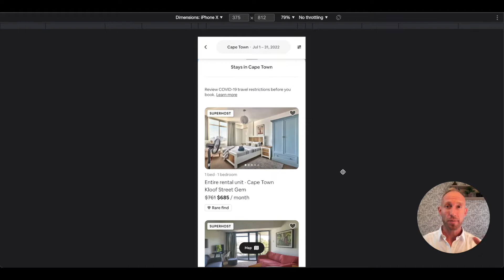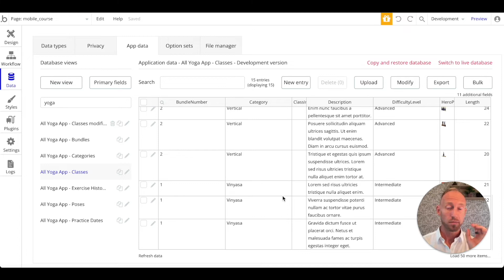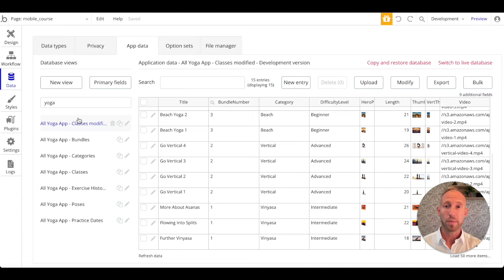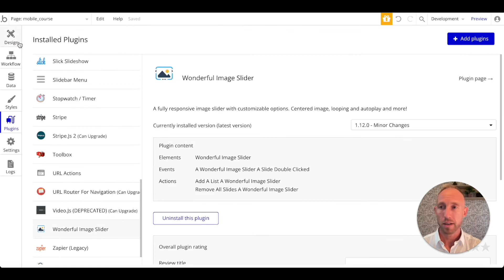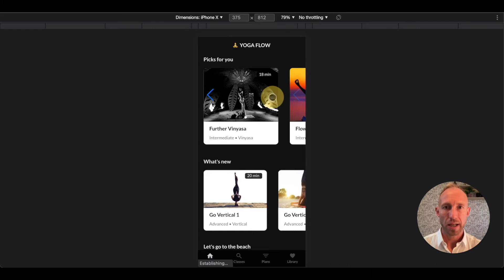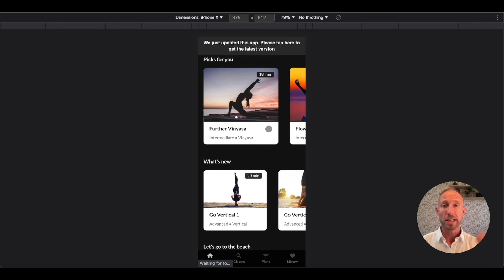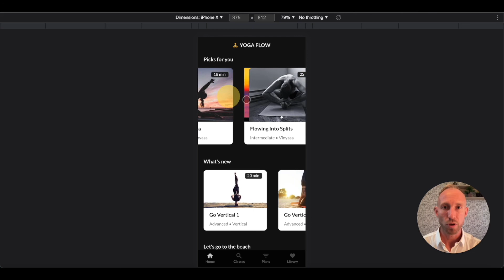Bubble.io Slider - Setup the Wonderful Image Slider Plugin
☝️ Easy enough for beginners, advanced enough for intermediates☝️

This video shows you how to add an image slideshow to your Bubble app using the free Wonderful Image Slider plugin.

0:00 - Intro
0:31- What we’ll build
0:58 - Data for slider
2:56 - Add the slideshow plugin wonderful image slider to Bubble
3:34 - Add slider element to page
3:42 - Data setup in plugin
5:00 - Styling options
5:35 - First preview
5:55 - More styling
6:40 - Second preview
6:51 - Closing comments
7:25 - If you liked the video, express it by hitting the like button!

Examples of other sliders you can create with this Bubble.io slideshow plugin

⏩ Follow along in a free Bubble.io account by signing up

❓ Have questions?